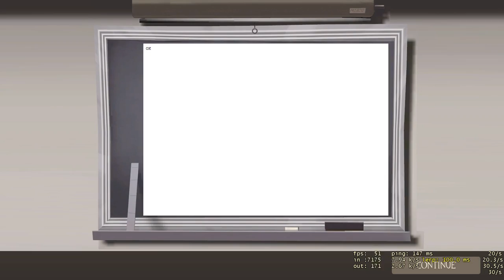Team Fortress 2 - Meet The Pyro Update - Pyroland Pyrovision Goggles on Doomsday for 5 min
Let's check out how the new Doomsday map looks in "Pyroland" mode with the Pyrovision goggles on the new Doomsday map... until the server crashes, that is.